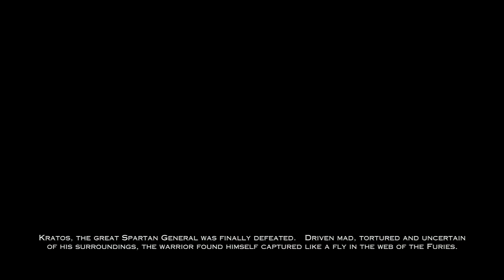God Of War: Ascension Walkthrough Part 1 (Prison Of The Damned)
Welcome YouTubers!
Winning Media HD Presents: Our Next Walkthrough on the PS3.
God Of War: Ascension Walkthrough Part 1 in HD 720p.
This Video Includes: Intro + Prison Of The Damned

This software material was Developed by Santa Monica Studios, Published by Sony Computer Entertainment Europe.
All God Of War: Ascension rights are reserved by Sony Computer Entertainment America,LLC.

A special thank you to Without.Directive for providing the music for this Seasons Intro.
Song: Can't Let Life Get in the Way of Life
Album: About Evolution and Other Accidents
All songs available from: Itunes and Amazon.